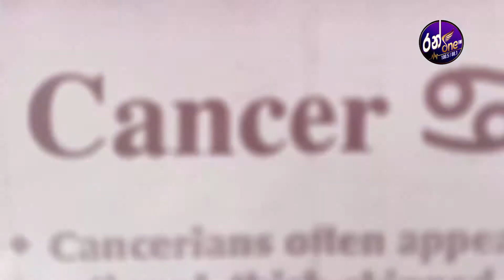Husmak Durin Inna - Nishantha Thenabadu, Shanika Wanigasekara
Artist - Nishantha Thenabadu, Shanika Wanigasekara
Melody - Nishantha Thenabadu
Lyrics - DR.Biyani Dilrukshi
Enjoy and keep in touch with us..